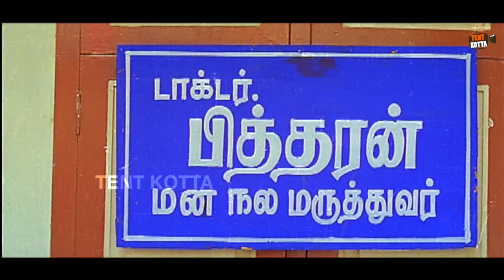மூடும்மா... என் பைய்யன் பாத்தா பாஞ்சிடுவான்!... Vadivelu, VenniraAdai Murthy Comedy Collection